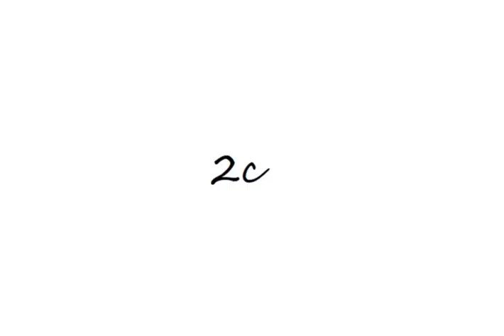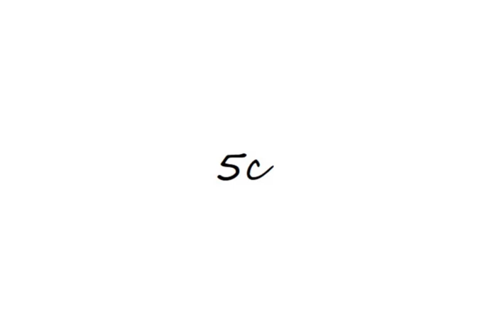Śpiewający listopad - część 2 LaboratoriaPrzyszłości cdn.